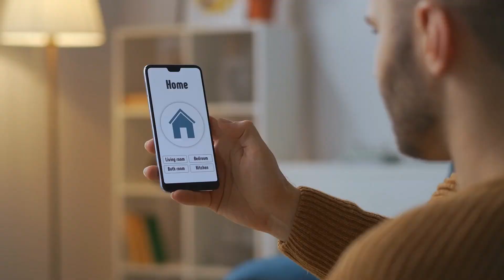Welcome To Technology Now!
Welcome to Technology Now! This channel is dedicated to teaching people about the latest in technology, from the latest gadgets and smart devices to the latest in electric cars and military tech.

In this channel, you'll find videos on all kinds of technology, from the basics of gadgets and smart devices to the latest in smart cities and advanced military devices. I hope you enjoy viewing my videos, and I look forward to teaching you about the latest in technology!